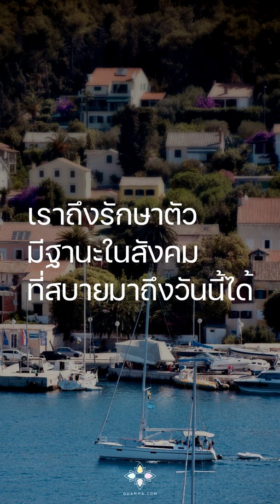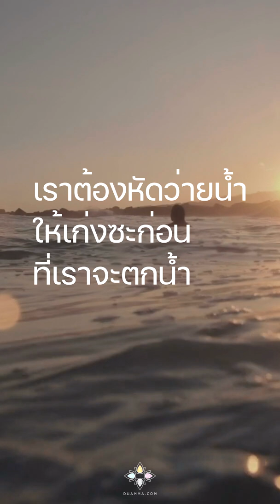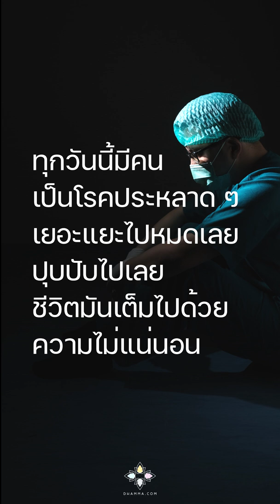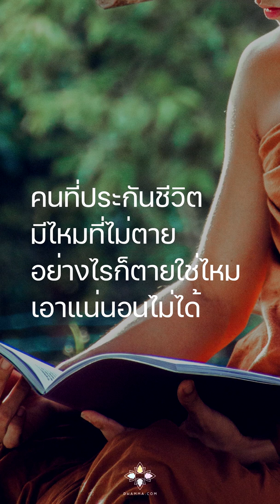หัดว่ายน้ำให้เก่งก่อนจะตกน้ำ :: หลวงพ่อปราโมทย์ ปาโมชฺโช | วัดสวนสันติธรรม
"คนที่มีความสุขสบายในทางโลก
มีฐานะความเป็นอยู่ค่อนข้างดี
ชีวิตเรามีความสุข มีฐานะ มีอะไรอย่างนี้
ก็เป็นผลของความดีที่เราสร้างมา
อย่างน้อยเราก็สร้าง เช่น สะสมความรู้ต่างๆ ความสามารถต่างๆ
เราถึงรักษาตัวมีฐานะในสังคมที่สบายมาถึงวันนี้ได้

แต่การที่มีชีวิตสบายมากๆ
บางทีมันทำให้เราประมาทง่าย
เราก็สบายแล้ว เอาไว้ลำบากก่อนค่อยปฏิบัติธรรม
ถ้าเราเห็นว่าธรรมะนี่วันนี้ฟังเอาไว้ก่อน
วันไหนมีปัญหาชีวิตแล้วค่อยลงมือปฏิบัติ
มันคล้ายๆ เราคิดเอาว่าถ้าวันไหนเราตกน้ำแล้ว
เราจะหัดว่ายน้ำ มันไม่ทัน
เราต้องหัดว่ายน้ำให้เก่งซะก่อนที่เราจะตกน้ำ
เราอาจจะไม่ตกน้ำก็ได้ แต่ถ้าตกน้ำต้องว่ายเป็น

เราจะรอให้ชีวิตของเรามีปัญหาหนักหนาสาหัสก่อน
แล้วลงมือปฏิบัติธรรม มันประมาทเกินไป
เราอาจจะจมน้ำตายก่อนก็ได้
เพราะฉะนั้นถึงเราจะมีชีวิตที่สบาย
แต่ว่าความทุกข์มาถึงตัวเราเมื่อไรก็ได้
ไม่ใช่ว่าคนที่มีฐานะในสังคมดีมันจะมีความสุขตลอดกาล

บางคนแค่ไปตรวจร่างกายประจำปีก็เจอมะเร็งแล้ว
เจอโรคแปลกๆ ทุกวันนี้มีคนเป็นโรคประหลาดๆ
เยอะแยะไปหมดเลย ปุบปับไปเลย
ชีวิตมันเต็มไปด้วยความไม่แน่นอน
หรืออย่างเราทำธุรกิจ เราว่ามันดีมันมั่นคง
การเมืองพลิกนิดเดียว
เศรษฐกิจโลกเปลี่ยนนิดเดียว เราอาจจะล้มก็ได้
เพราะฉะนั้นในชีวิตเรานี่มีแต่ความไม่แน่นอน

ตัวเราแน่นอน ครอบครัวเราอาจจะไม่แน่นอน
สามีอาจจะนอกใจ ภรรยานอกใจ
ลูกติดยา ลูกติดการพนัน อะไรอย่างนี้เป็นไปได้เสมอ
ฉะนั้นไม่ใช่ว่าทุกวันนี้เรามีอยู่มีกินมีฐานะดีแล้ว
เราจะมีความสุขนิรันดร มันไม่แน่หรอกชีวิตนี้

ถ้าเราไม่ประมาท เราก็ต้องมาเตรียมความพร้อมของตัวเอง
ที่จะเผชิญกับปัญหาชีวิตทุกสิ่งทุกอย่างตั้งแต่วันนี้
ตั้งแต่ความทุกข์ยังเข้ามาไม่รุนแรง
เวลาที่ความทุกข์รุนแรงมาถึงเรา เราจะสู้ได้
เราจะได้เปรียบคนอื่น

การศึกษาธรรมะคือการให้ทุนแก่ชีวิต มีประโยชน์มหาศาล
เป็นต้นทุนแห่งชีวิตที่มั่นคง ดีกว่าประกันชีวิต
คนที่ประกันชีวิตมีไหมที่ไม่ตาย
อย่างไรก็ตายใช่ไหม เอาแน่นอนไม่ได้

แต่ถ้าเรามาฝึกปฏิบัติธรรม
ถึงเราจะอยู่เราก็อยู่อย่างมีความสุข
ถึงเราจะตายเราก็ตายอย่างมีความสุข
ถึงเราจะต้องพลัดพรากจากคนที่รัก เราก็ไม่ทุรนทุราย
ถึงเราต้องเจอกับสิ่งที่ไม่รัก เจอกับปัญหาชีวิตที่ร้ายแรง
เราก็อยู่ได้ในทุกๆ สถานการณ์"

24 กุมภาพันธ์ 2556
ธรรมะกลางเมือง ครั้งที่ 1
ราชกรีฑาสโมสร